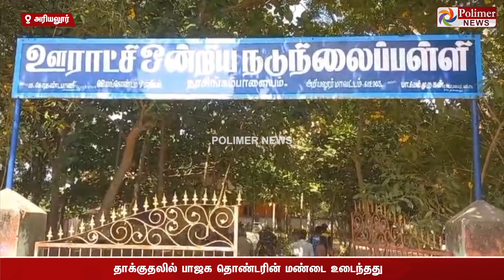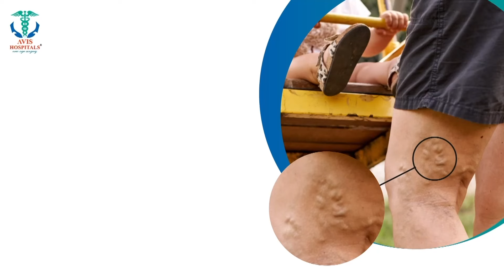வாக்குச்சாவடி வெளியே ரத்தத்தோடு இளைஞர் மண்டை உடைய கொடூர தாக்குதல்.. பாஜக - விசிக இடையே மோதல்..!